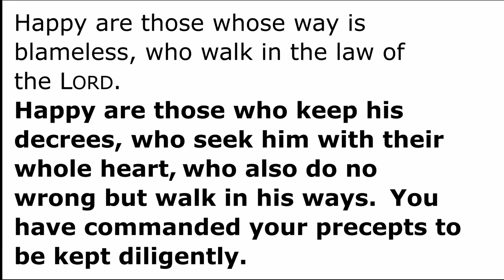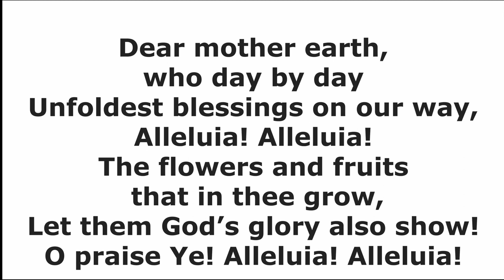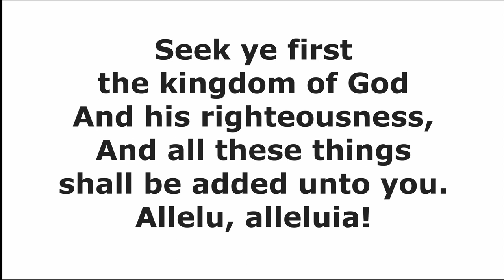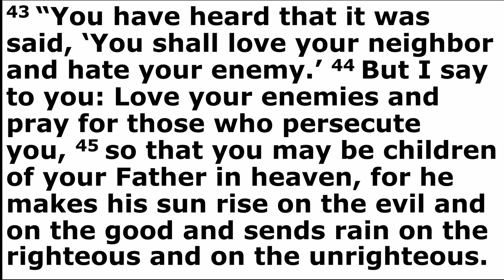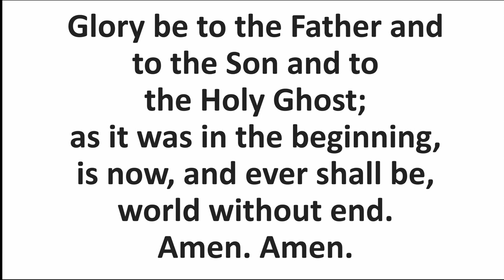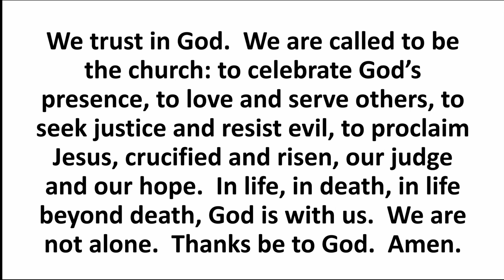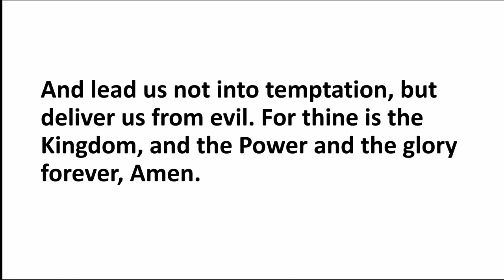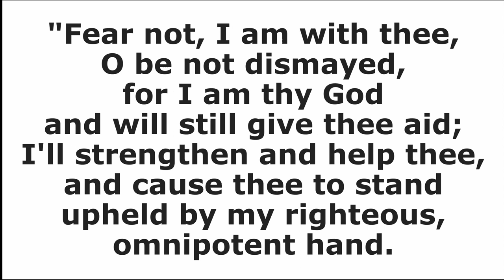Righteousness 9 11 22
Pastor Bruce talks about Matthew 5:17-48, Jesus call to righteousness.